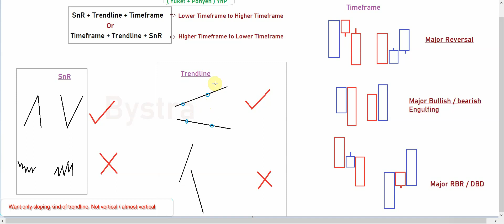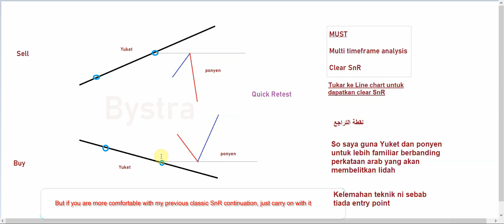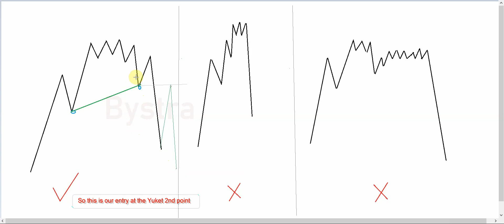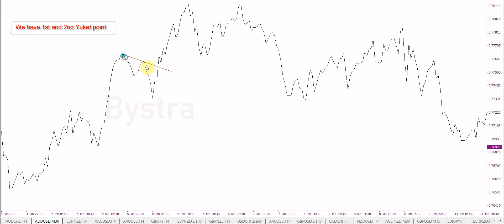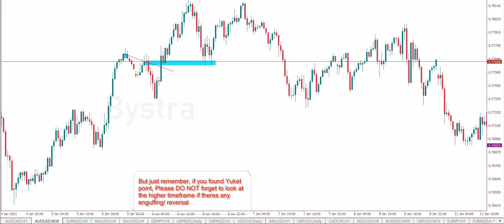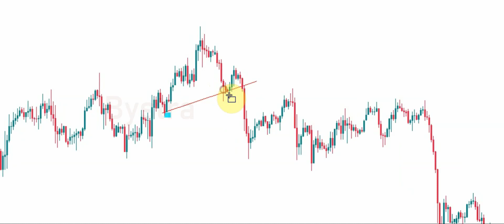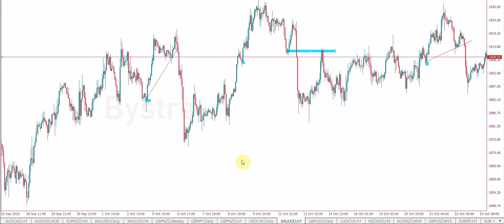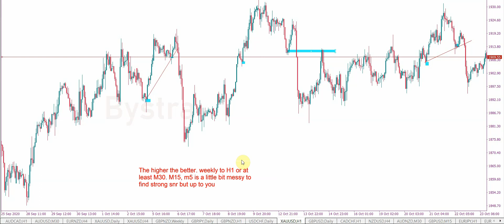Yuket Ponyen Upgraded Continuation